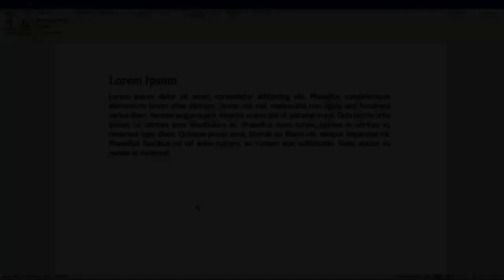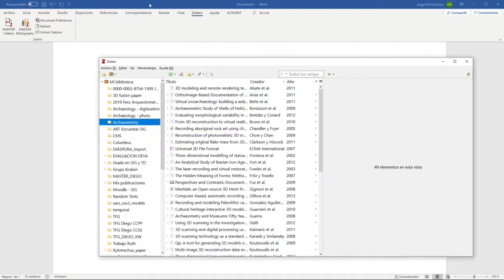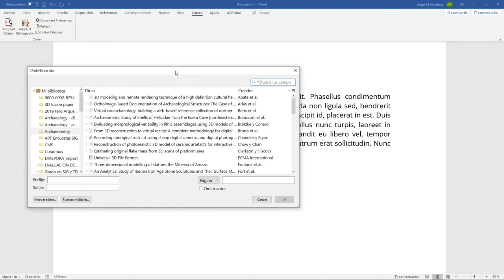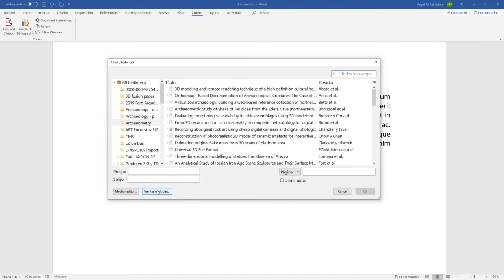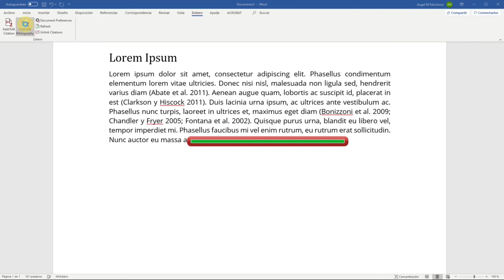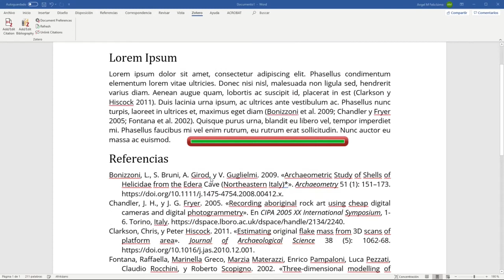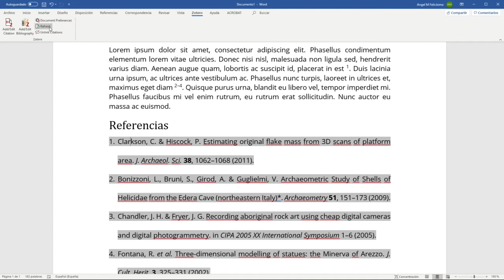Gestión bibliográfica con Zotero (2)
Zotero es un gestor de referencias bibliográficas libre, abierto y gratuito. En el video 1 se muestra desde su descarga hasta cómo recopilar eficientemente referencias por diversos métodos y organizarlas en la base de datos. En este, la segunda parte, se muestra su uso con MS Word para la introducción y gestión de citas y referencias en la redacción de textos.
00:08  8  - Insertar citas únicas y en grupo
03:53  9  - Generar referencias y cambiar estilo